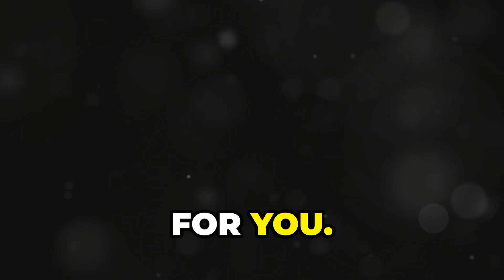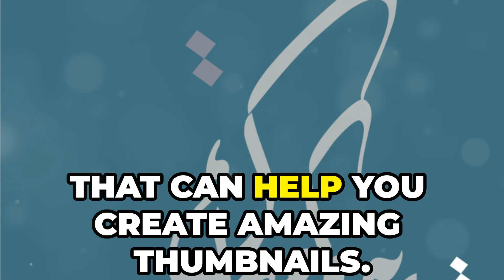Copy-Pasting on YouTube Shorts Can Earn You $1 Million!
Unlock the secrets to YouTube success with our step-by-step guide! 🚀 In this video, we'll show you how to find trending videos using powerful tools like TubeBuddy and VidIQ, ensuring you're always ahead of the curve. Next, we'll dive into creating eye-catching thumbnails using Canva to grab viewers' attention instantly. Finally, we'll teach you how to craft engaging content by reacting, reviewing, or remixing popular videos, adding your unique flair to stand out from the crowd. Don't miss these essential tips and tricks to boost your channel's growth!